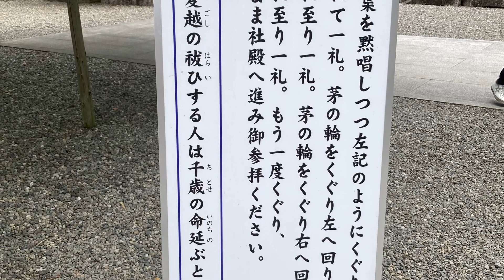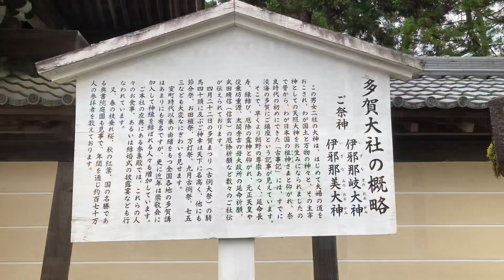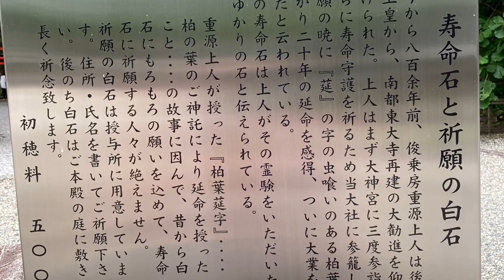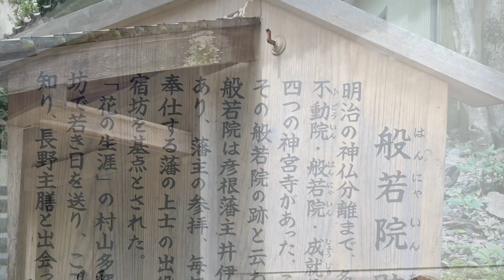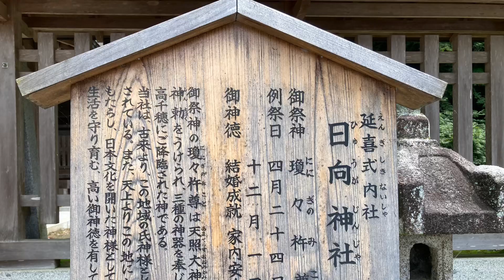多賀大社⛩️ 2023.6.25